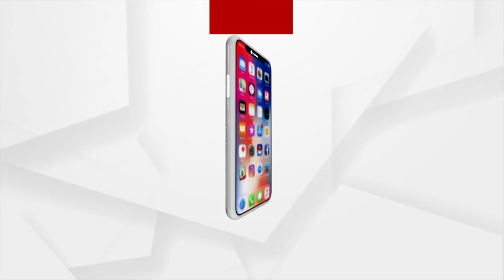Puri: Maa Lakshmi and Devadasi in Sharadhabali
Maa Lakshmi and Devadasi in Sharadhabali, Puri.